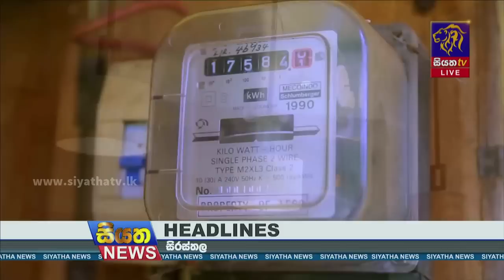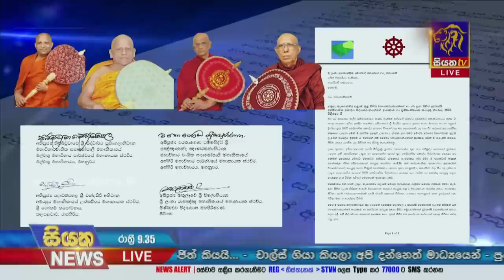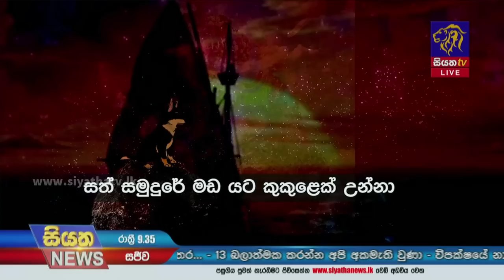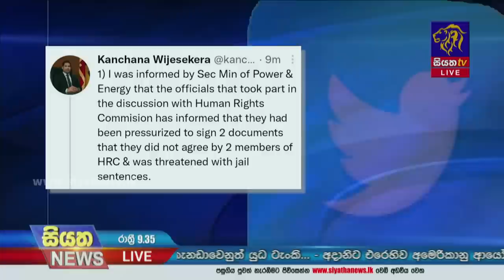Siyatha News | 09.35 PM | 27 - 01 - 2023